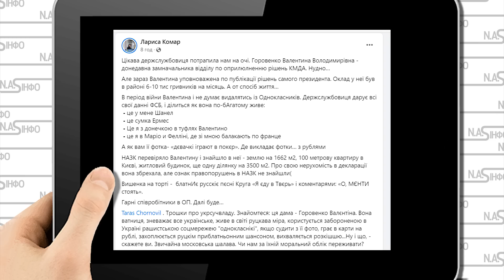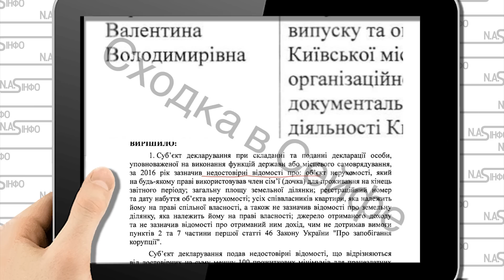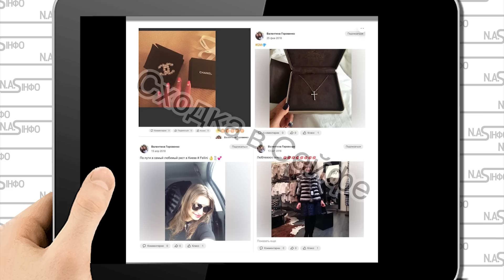Оп стрясло! Помічницю накрило - просто в Києві. Поки хлопці на фронті. Цю ганьбу побачила вся країна